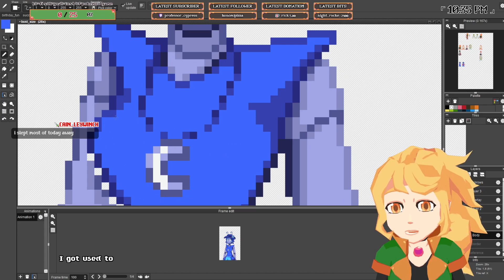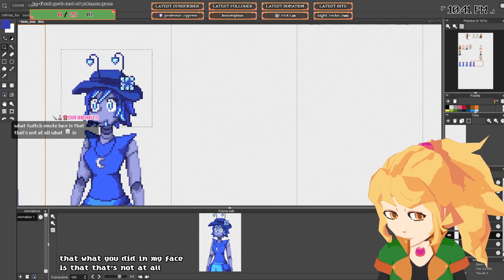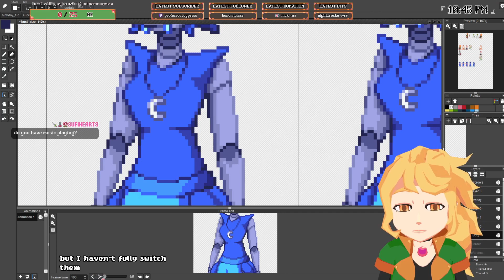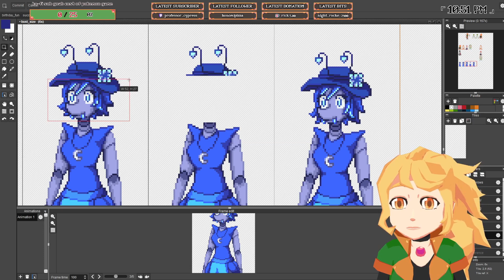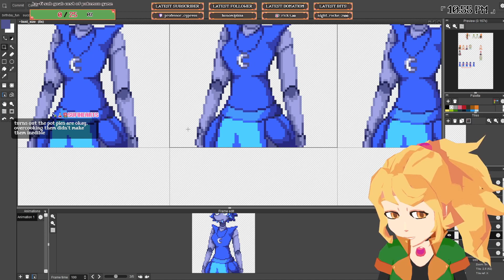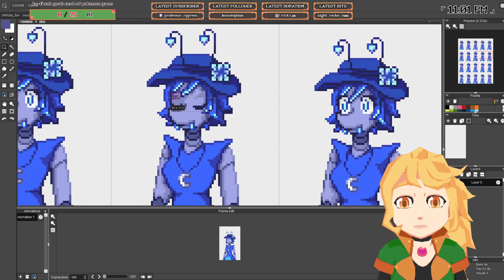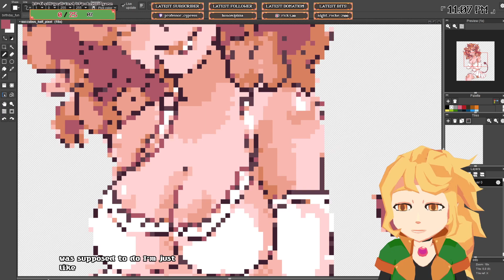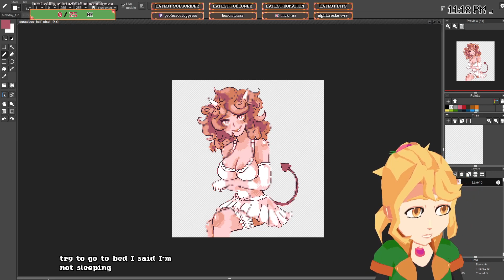Commission Art [12/22/2022]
[There is music on the original stream, however it is recorded in a separate track to avoid copyright. Please feel free to add in your own music in the background. :) ]

*SUPPORT*
If you'd like to support me, please use these links!: